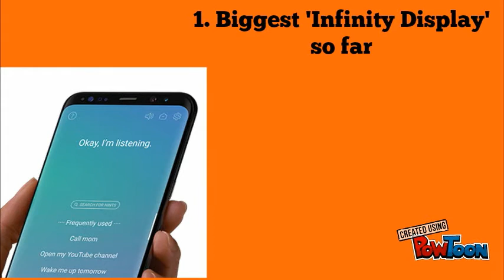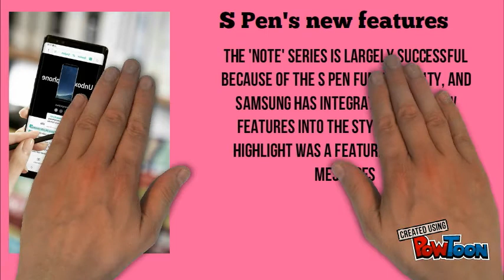Samsung Galaxy Note 8: Top 5 Features You Need to Know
Samsung unveiled the Galaxy Note 8 at a grand event in New York, and the smartphone boasts of powerful specifications and some nifty features that did make the audience applaud. Samsung has boosted capabilities of the S Pen, the camera, the DeX dock, and much more on the Galaxy Note 8, and it's now a tall standing competition among all the other flagships that are set to release